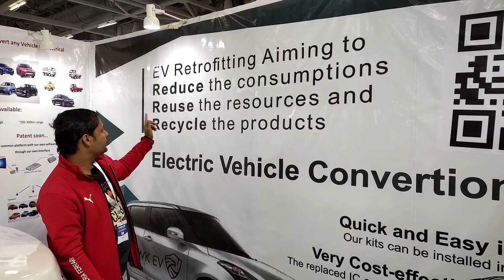Convert petrol car to electric, Cost of convert petrol car to electric, Swift dezire in electric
HAWK EV PVT. LTD.

 Is video me humne explore kiya hai, electric bike in   india

Related search.   ~